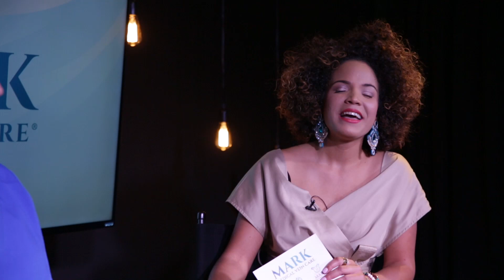Uterine Fibroids: Symptoms, treatment without surgery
DR. Ron Mark speaks to you about Uterine Fibroids, a condition that affects many women of childbearing age between 22 and 45 years.

During this interview, you can learn what symptoms are and how women can feel from this condition. If you have fibroids can ask for a non-invasive procedure known as Uterine Fibroid Embolization.

Some benefits of Uterine Fibroid Embolization:
✅Minimally invasive treatment.
✅Possibility of preserving the uterus.
✅No scars.
✅Performed under local anesthesia.
✅Shorter recovery time.